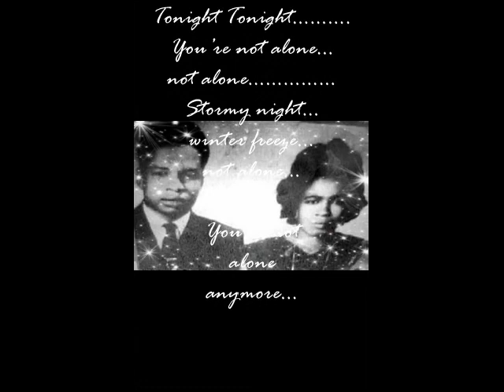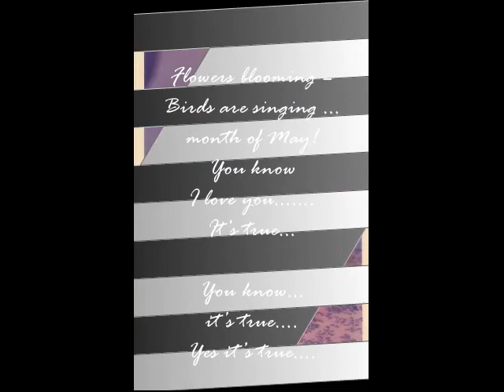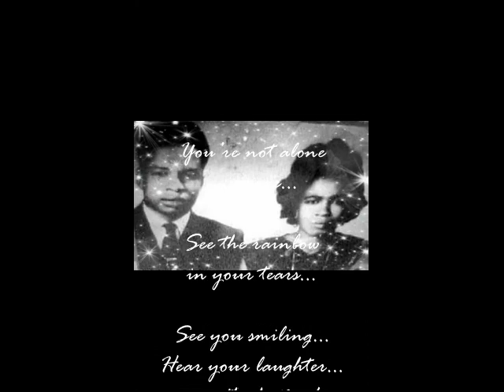IKE NKANGINIEME “YOU’RE NOT ALONE ANYMORE” EULOGY TO MOM AND DAD.